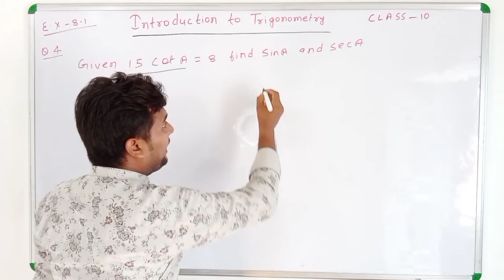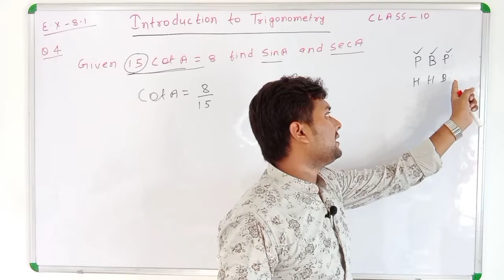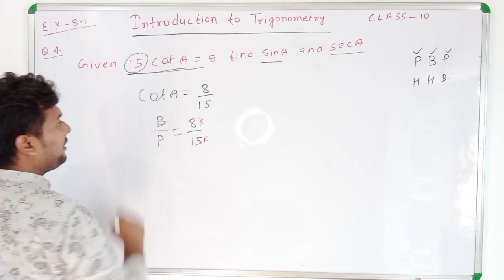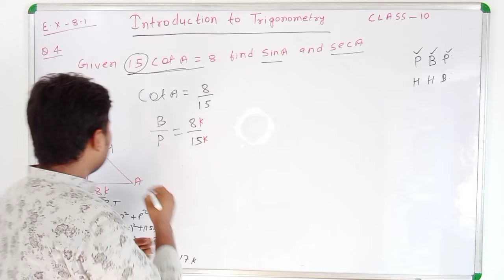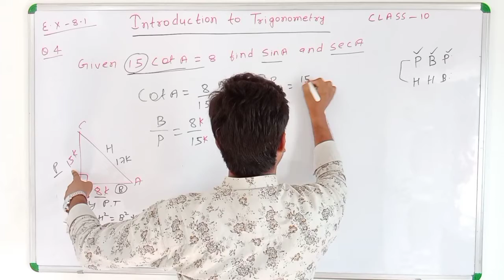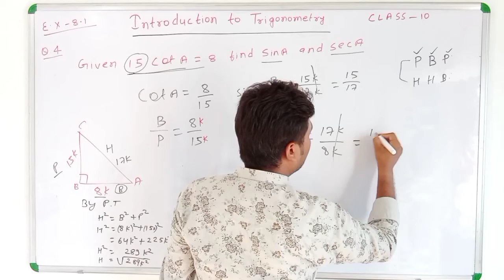class- 10 Ex 8.1 Q4 Maths(Trigonometry) NCERT @MV GENIUS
In this video I have created an introduction for "integer"chapter , hope you will like it please comment on below box for your suggestion class 10 mathematics NCERT

1)  integers introduction

2) जुड़वा बच्चा कैसे होता है।

3) Male reproductive system

4) आदमी काले और गौरे कैसे होते हैं

5)chemical reactions and equations

6) sector of Indian economy

7) Bholi class 10th English

8) sex determination

MV GENIUS  :-
the purpose of this channel only to help those students  who want to read but not have to read for the reason of economical
condition excptra.

Go to my MV GENIUS Chanel and learn.

.on this Chanel all subject of class 5th-10th are learnt otherwise some extra knowledge also have provide to learn and grow own mind.